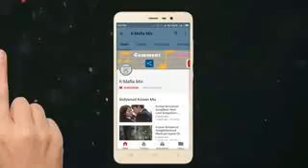To jo kehde agar me jina .2.3.2018.Hindi sohg see dil ka